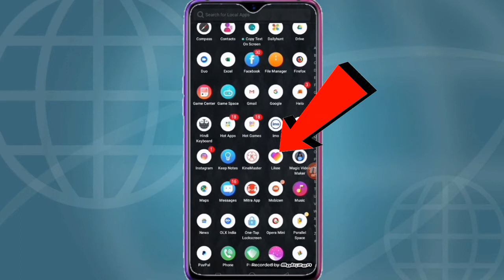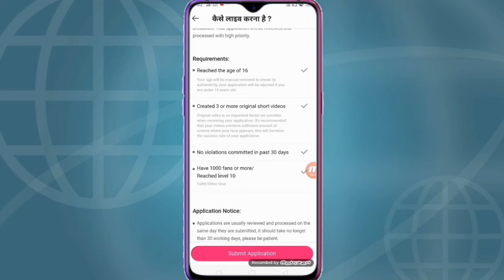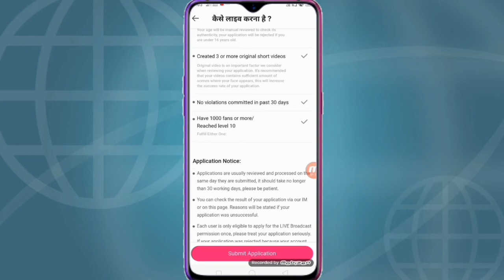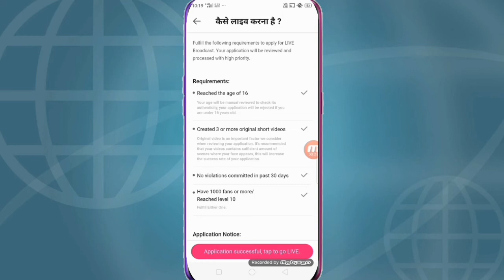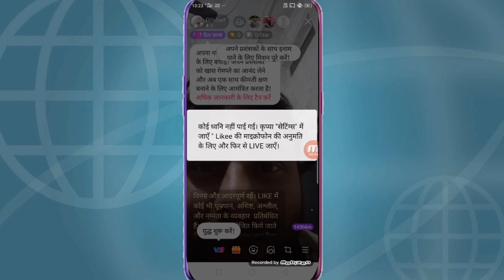Live ke liye apply kaise kare || Application successfull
1.Live ke liye apply kaise kare
2.Application successfull

Live ke liye apply kaise kare
Application successfull
Apply kaise kare
Live kaise kare